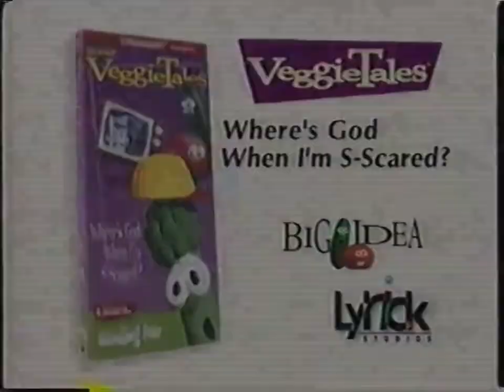Where’s god when I’m scared trailer but the audio is from the episode